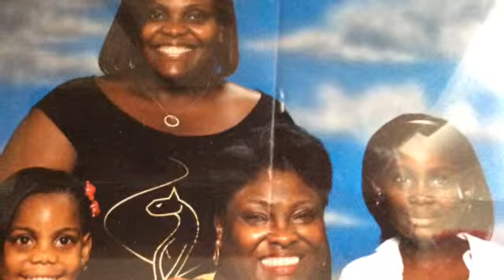My Videolicious Video